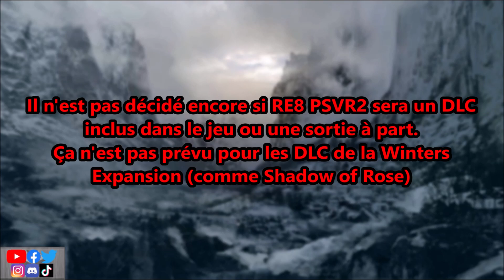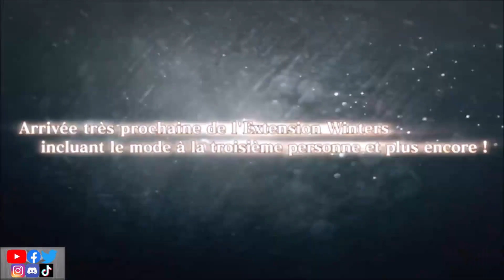Infos et rumeurs sur Resident Evil (n°118) (BDMSR n°340)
Dans ce trois-cent-quarantième épisode, je vous parle de:
00:00 Intro et instant promo
04:28 Générique
04:55 Une info RE4 Remake
06:13 Des infos RE8
13:15 Des infos RE liées à DBD et outro

                 fond: Save Room RE2 Original (Secure Place)
                 Outro: Resident Evil Save Heaven (remix de Volty)

Lien de la chaîne secondaire Archives RE/BIO:
Au-dessus dans le linktree

Lien de l'article (avec vidéo et photos) de BIO France pour les annonces RE8:

Lien de l'article (avec vidéo) de BIO France pour les RE sur Cloud Switch: